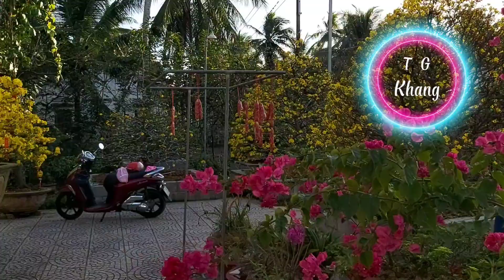Hoa mai vàng mùa Tết | Tạ Gia Khang